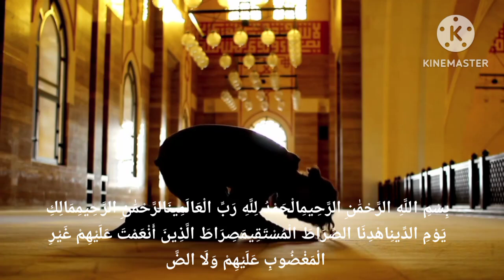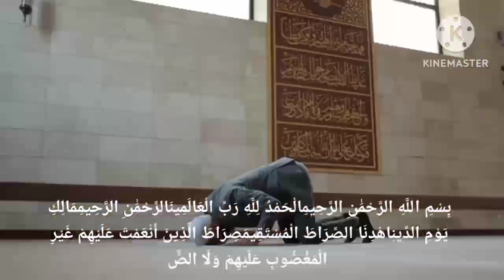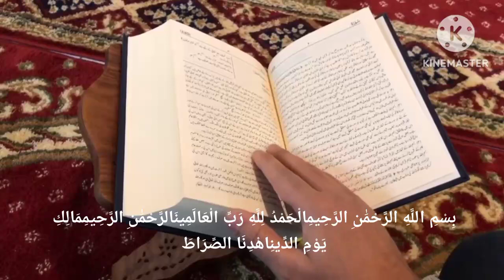এই দোয়াটি একবার পড়ুন সঙ্গে সঙ্গে ঘুমিয়ে পড়বেন 🕋তাড়াতাড়ি ঘুম আসার দোয়া🔥gum asar dua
ঘুম আসার দোয়া
ঘুম না আসলে কোন দোয়া পড়তে হয়
তাড়াতাড়ি ঘুম আসার দোয়া
ঘুমানোর দোয়া
ঘুমের দোয়া
রাতে ঘুম আসার দোয়া
দ্রুত ঘুম আসার দোয়া
রাতে ঘুম না আসার দোয়া
রাতে ঘুম না আসার কারণ
ঘুম দোয়া
ঘুম আসার উপায়
ঘুম থেকে উঠার দোয়ারাতে ঘুম না আসলে কি করলে ঘুম আসবে রাতে ঘুম আসার দোয়া
দ্রুত ঘুম আসার দোয়া। blessings for fister sleeping
ঘুম আসার খাবার,রাতে ঘুমানোর দোয়া
রাতে ঘুম আসার উপায়
দোয়া